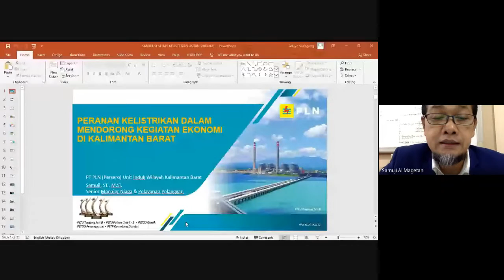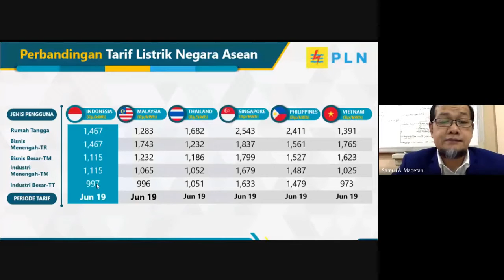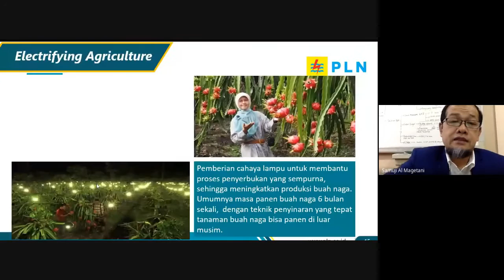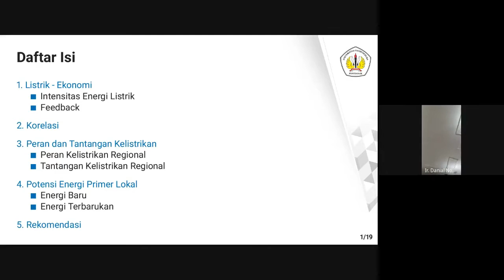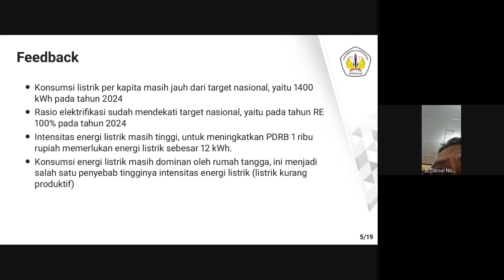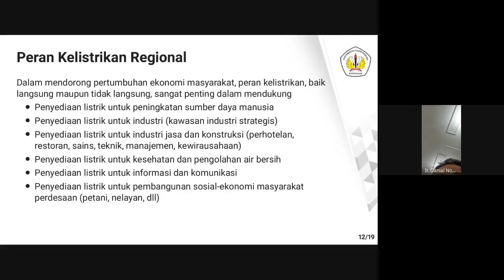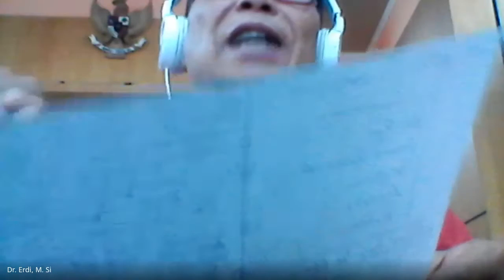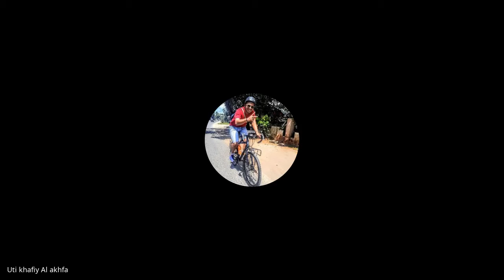Seminar Daring: Peran Kelistrikan Dalam Mendorong Pertumbuhan Ekonomi Masyarakat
Seminar dilakukan bekerja sama antara PLN UIW Kalimantan Barat dan Masyarakat Kelistrikan Indonesia. Membahas dinamika perkembangan dan kendala listrik di Kalimantan Barat. Kegiatan dimoderatori oleh Dr. Erdi, M.Si. (akademisi FISIP UNTAN).